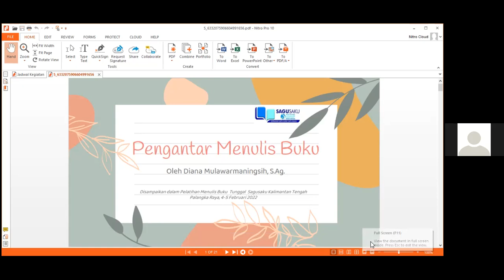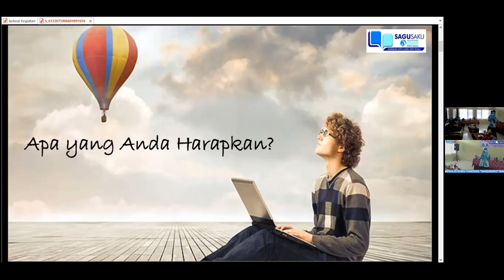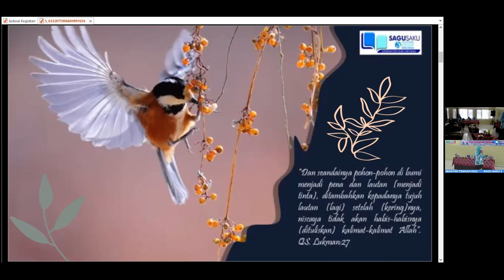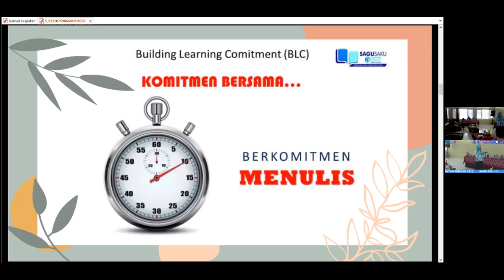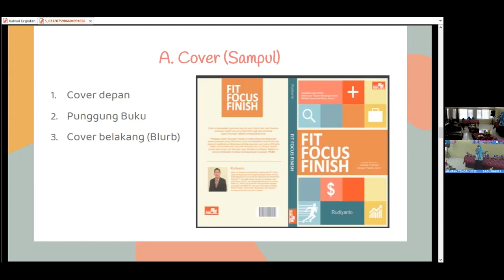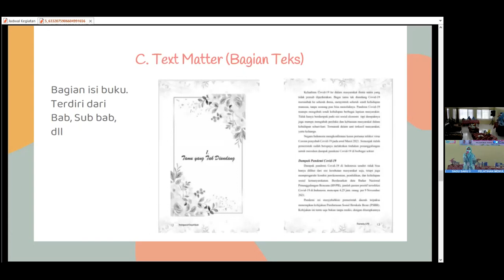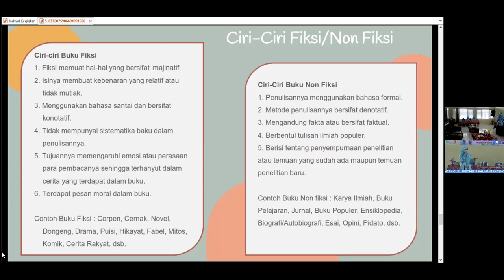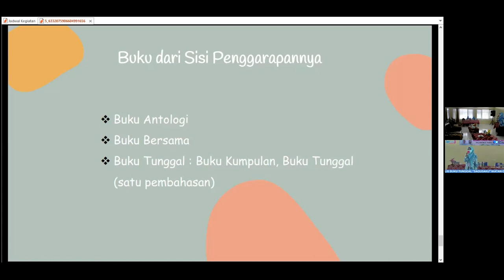JUMAT, 4 FEBRUARI 2022 - DAY 1 PART 2 | SAGU SAKU 3 KALTENG BY TEAM BROADCAST KARSA MULYA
SAGU SAKU 3 KALIMANTAN TENGAH

PELATIHAN MENULIS BUKU TUNGGAL
"SAGUSAKU" IKATAN GURU INDONESIA KALIMANTAN TENGAH 2022
TEMA :
"MENJADI PENULIS YANG KREATIF DAN INSPIRATIF"
PALANGKA RAYA 4 -5 FEBRUARI 2022
GEDUNG DINAS PENDIDIKAN PROV. KALTENG

TIM MULTIMEDIA :
LEADER (YAKUB)
CAMERA (FADIL)
OPERATOR OBS (NURUL)
OPERATOR ZOOM (FIRA)
SOUNDMAN (ADNAN)